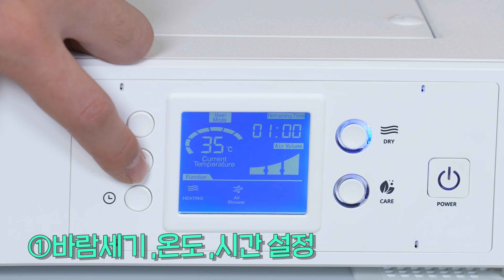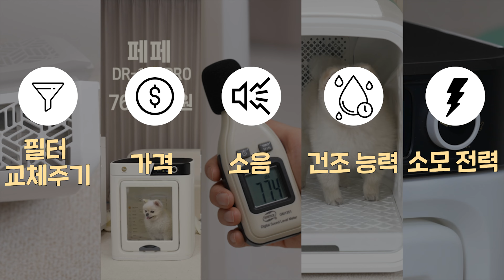(실험결과)펫드라이룸 렌탈, 이것도 모르면 절대 안됩니다(쿠쿠 넬로 페페 붐펫 펫밀리아)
00:00 인트로
00:18 펫드라이룸의 부가기능 ①바람세기, 온도, 시간 설정
00:38 펫드라이룸의 부가기능 ②살균 기능
00:45 펫드라이룸 살균성능 테스트
00:56 펫드라이룸의 부가기능 ③바닥 바람
01:15 펫드라이룸의 부가기능 ④케어 기능
01:28 펫드라이룸 세척방식
02:00 펫드라이룸 구매 시 고려사항?
02:25 펫드라이룸 관리방식